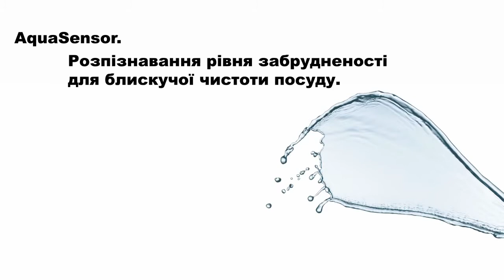Посудомийні машини (посудомоечные машины) BOSCH _ AquaSensor Розпізнавання рівня забрудненості